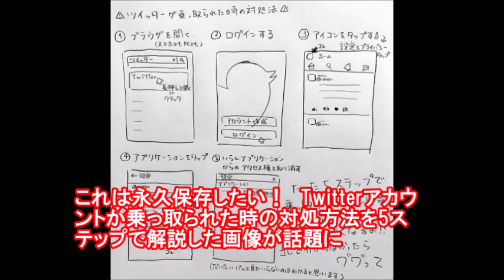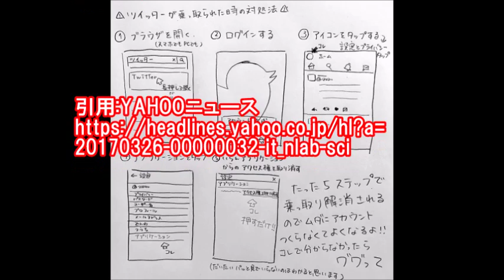2017年最新！Twitterアカウントが乗っ取られた時の対処方法！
これは永久保存したい！　Twitterアカウントが乗っ取られた時の対処方法を5ステップで解説した画像が話題に

Twitterのアカウントが乗っ取られてしまったときの対処法を描いた画像が「助かる」「役に立った」と注目されています。

ここで言う「乗っ取り」とは、アプリ連携により意図しないツイートを勝手に投稿されてしまうケースのこと。

「知らないうちにスパムや宣伝ツイートを投稿されてしまった！」といった経験がある人は多いのではないでしょうか

（IDやパスワードを知られてしまった場合の乗っ取りとは別）。

話題になっているのは、たけのうちさんのツイート。

「本当に簡単なのでアカウント作り直すんじゃなくてこれやって！！！！！！」という一文とともに、対処法が書かれたメモの画像を掲載しています。

「乗っ取られた！」と思ったら、まずはWeb版Twitterを開いて該当のアカウントにログイン（アプリではなくWeb版からでないと設定できないので注意）。

続いて自分のアイコン画像をタップ（クリック）し、「設定とプライバシー」メニューを選択します。

次にメニューの中にある「アプリケーション（PCのブラウザでは「アプリ連携」）」をタップすると、現在アカウントと連携しているアプリの一覧を見ることができます。

あとは乗っ取りの原因となっているアプリを探し出し、「アクセス権を取り消す（PCのブラウザでは「許可を取り消す」）」をタップすれば対策成功。

確かにこの方法なら、わずかな手順で簡単に対処できますね。

「乗っ取り」と聞くといかにも大げさに感じるかもしれませんが、Twitterユーザーであれば誰もが被害者になり得る身近な問題。

いざという時のために、この対処法をマスターしておきましょう。

ちなみに、IDやパスワードごと乗っ取られてしまい、Twitterにログインすらできないような場合は、Twitter公式サイトの「アカウントが乗っ取られた/ハッキングされたため、ログインできない！」に対処法が書かれています。

こちらも併せて覚えておけばさらに安心ですね。